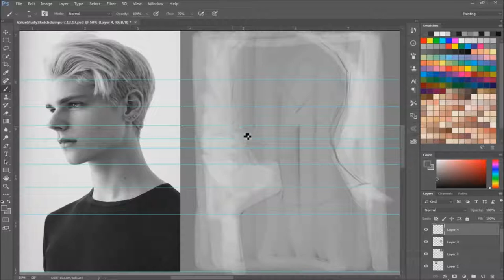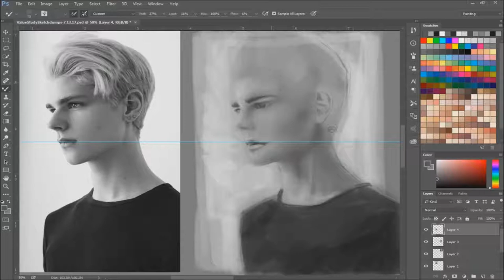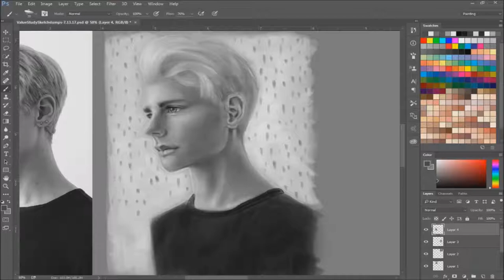Portrait Study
A portrait study from photo reference.  Drawn in Photoshop with my Yiynova MSP19U+. I've been trying to focus on values and also trying to find my own style. This actually image is probably 2"x4" on a 20" square document I did other small studies on. This is just the only one I recorded, and I also really enjoyed the outcome. I've been trying to limit myself to only spending about an hour on each small study so I don't get too burnt out chasing perfection.

Time Spent: 1 Hr. 11 Min.
Reference Photo:  Blu Equis by Erion Hegel Kross